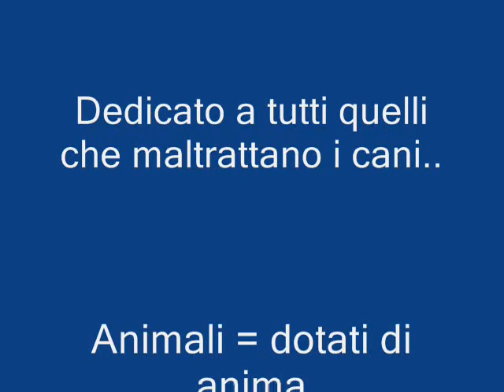Cucciolotto sul corso di Tropea.wmv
Un cucciolo bellissimo nel corso di Tropea, intenerisce i passanti e i suoi simili.